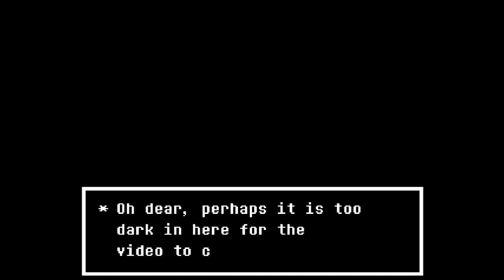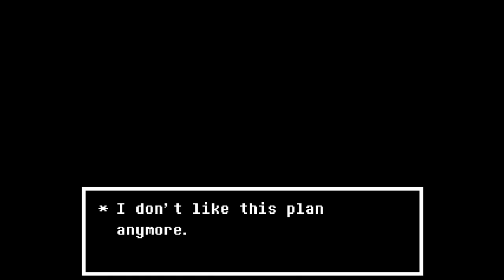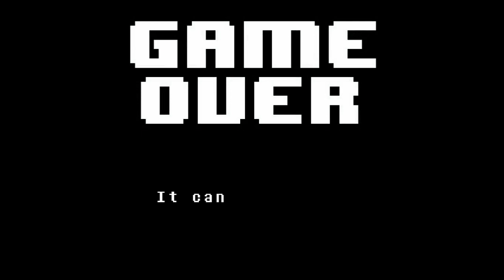Undertale : What happened here? : Episode 13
Welcome to UNDERTALE. In this RPG, you control a human who falls underground into the world of monsters. Now you must find your way out... or stay trapped forever. WITH NO TOAST!

You can send me fan art to my twitter and it may get featured in a video.

Thanks to SoulOwl for the Thumbnail art: @SoulOwll

Knowing you have read all of the description fills you with DETERMINATION!